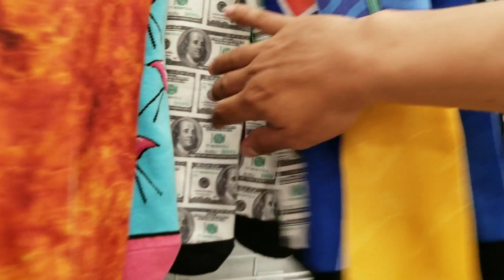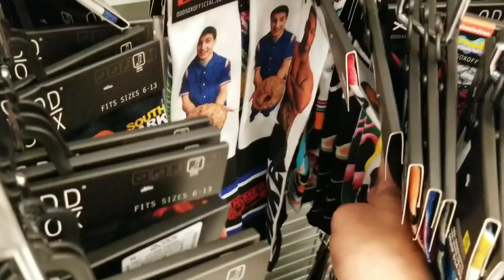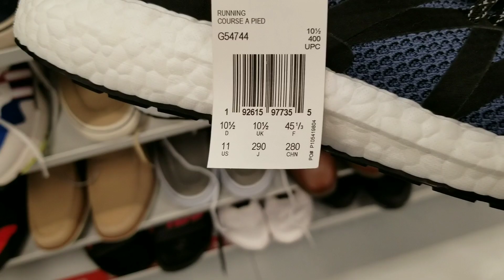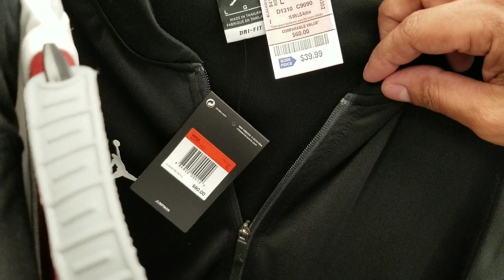I BOUGHT 10 PAIRS! ROSS FINALLY BACK OPEN AFTER QUARANTINE. #31 👀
Snuppps: 210 Got Kickz